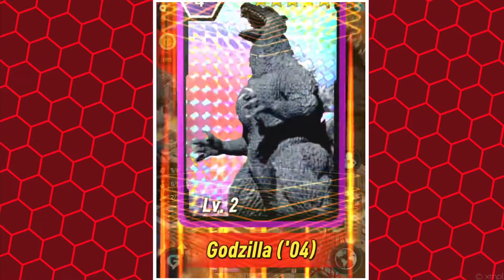RUN ITS GOJIRA!!! || Godzilla Defense Force -Ep. 4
Sorry goji.